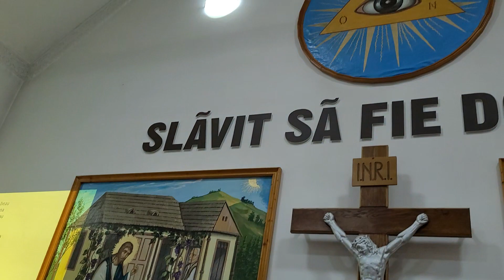MULTUMESC SI CER IERTARE.Versuri Traian Dorz. Adunare de mulțumire Oastea Domnului Milișăuți Sv.